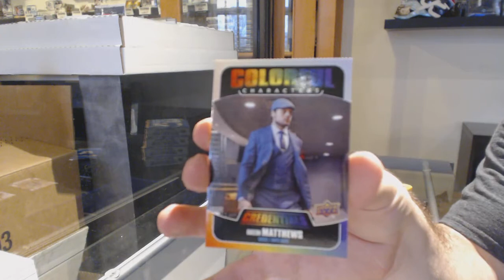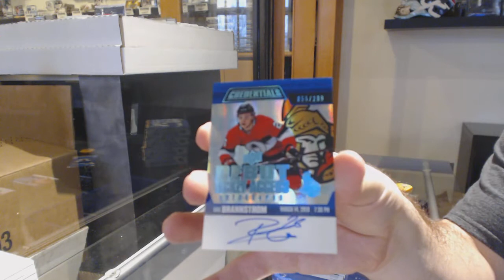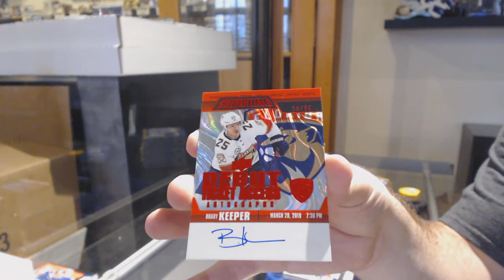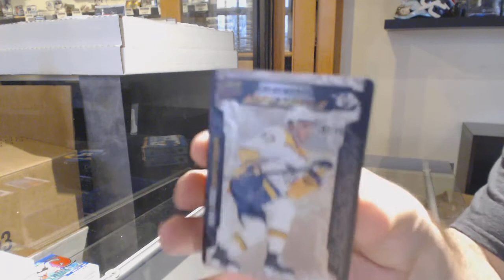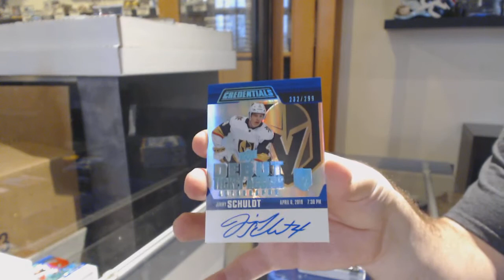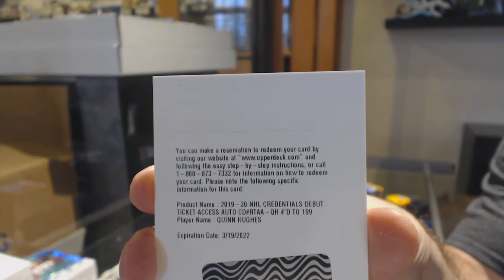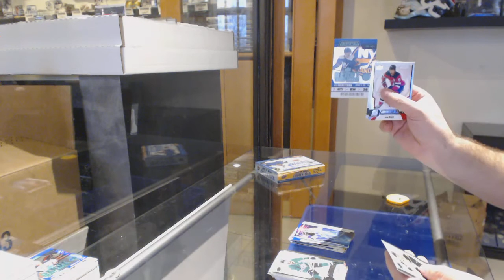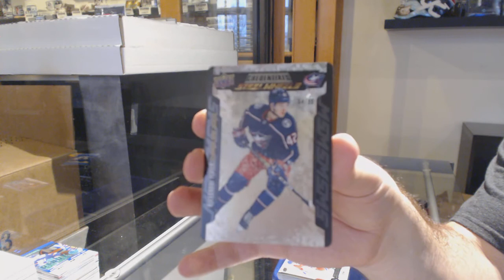19-20 Upper Deck Credentials Hockey 5 Box Break - C&C GB #11,339